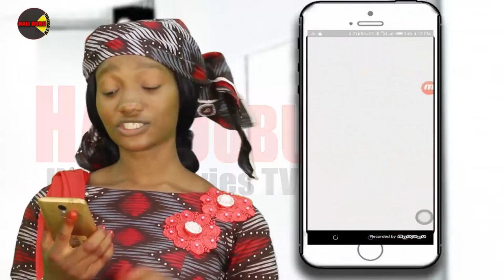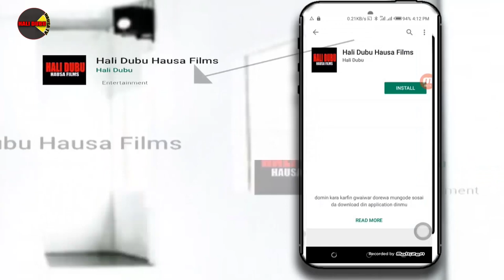HIKAYOYIN SHEHU THE COMEDIAN EPISODE 119